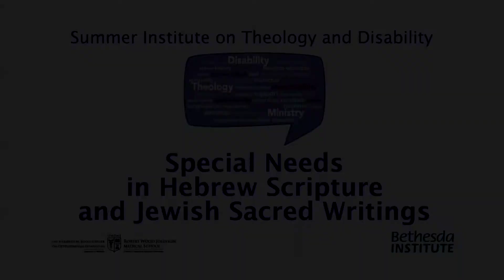Special Needs in Hebrew Scripture and Jewish Sacred Writings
Seeking ancient wisdom to battle the withering ableism that decides who matters and who doesn't, Rabbi Artson mobilizes Scripture and Jewish Sacred Writings to affirm that everyone is made in God's Image.